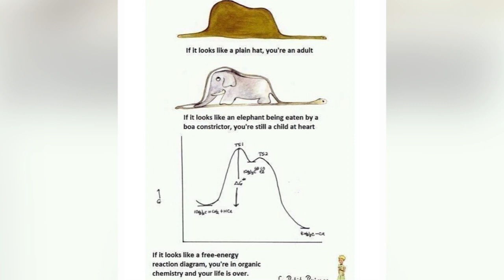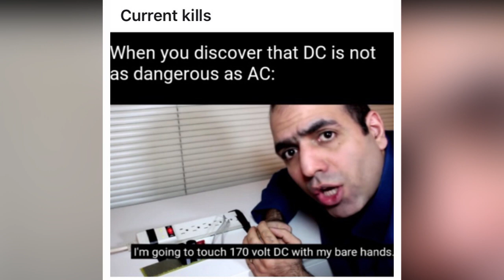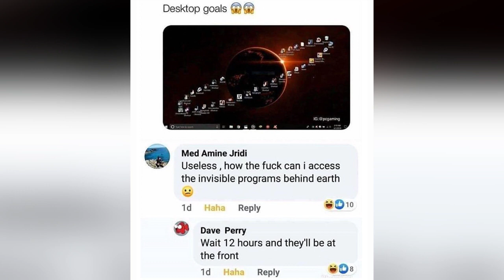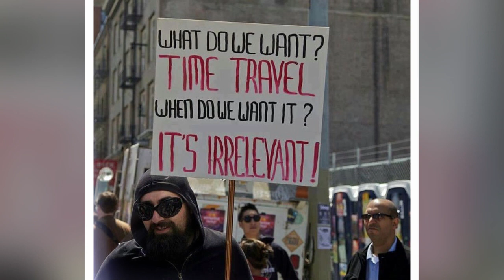Hilarious Awesome Student Memes That Will Make Your Day - Part 2